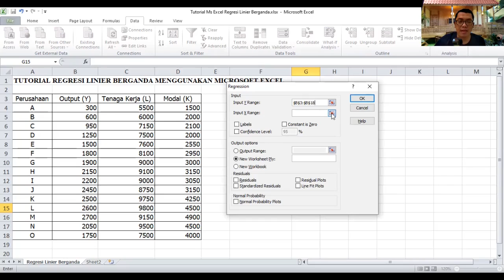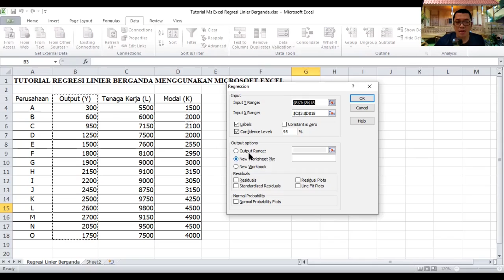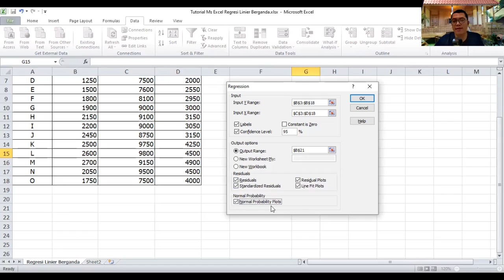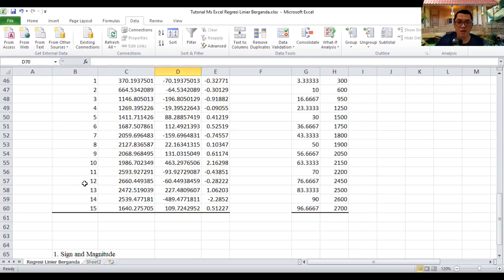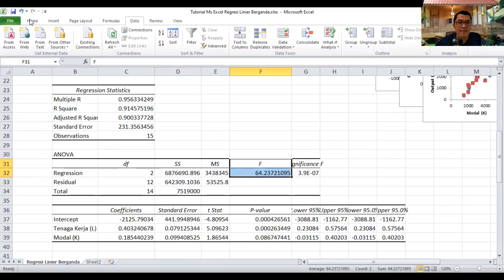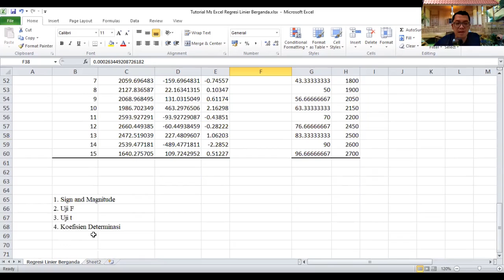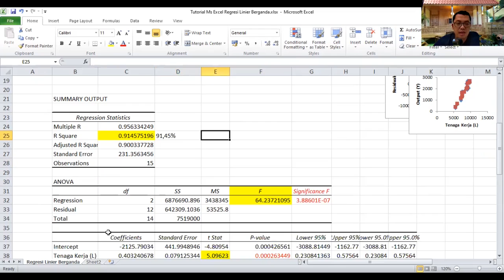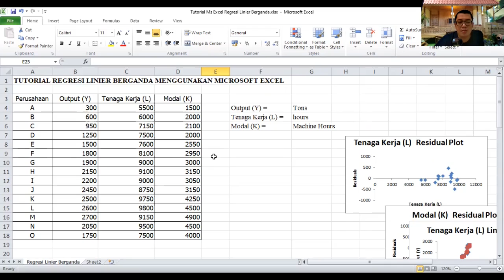Tutorial Microsoft Excel Regresi Linier Berganda Beserta Cara Interpretasinya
Tutorial Microsoft Excel Regresi Linier Berganda bermanfaat bagi anda yang saat  ini belum memiliki software statistik pengolah data, namun diharuskan melakukan analisis regresi. Oleh karena itu, Kanda Data kali ini membagikan video tutorial microsoft excel cara analisis regresi linier berganda beserta cara interpretasinya. Yuk simak videonya.